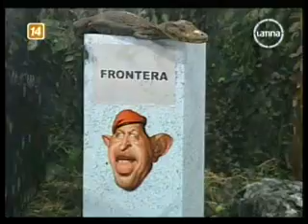ESPECIAL DEL HUMOR: Hugo Chavez y Fidel en la frontera con Colombia